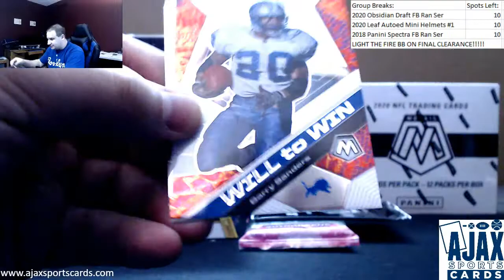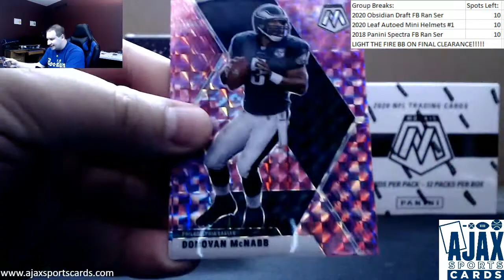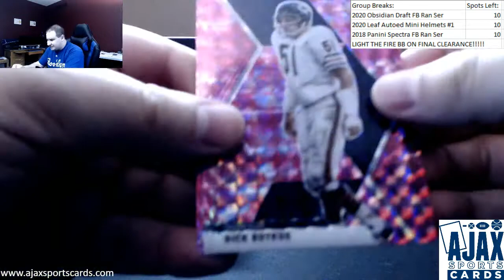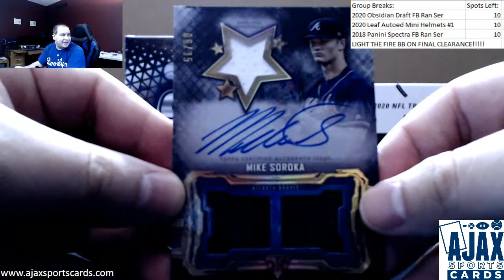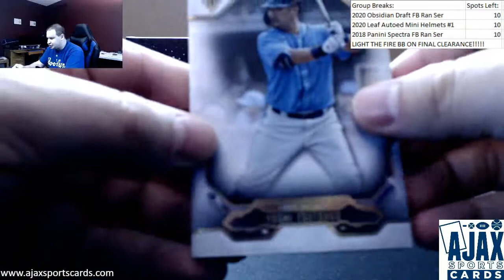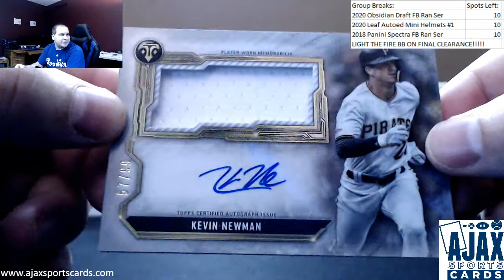Justin-(1) 2020 Triple Threads BB, (2) 2020 Mosaic FB Cellos Live Break